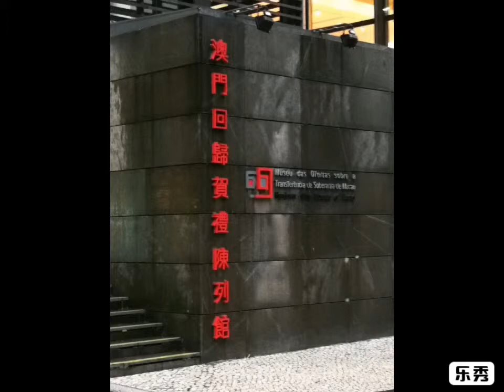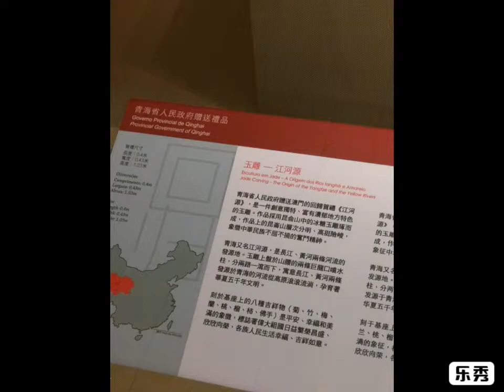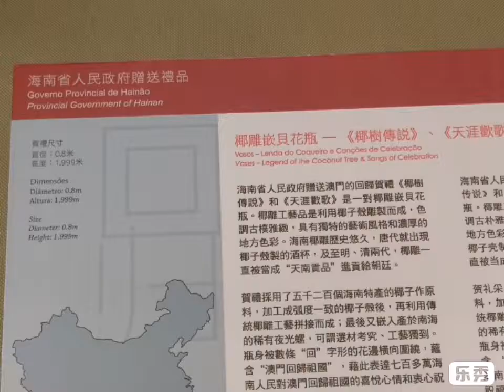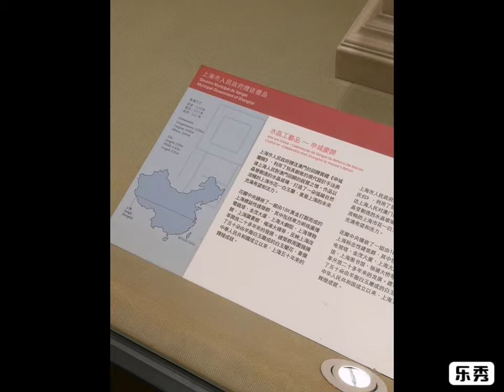🇲🇴1999澳門回歸賀禮陳列館新口岸Macau Return to Motherland Handover Gifts Museum of Macao Arts Crafts Treasure